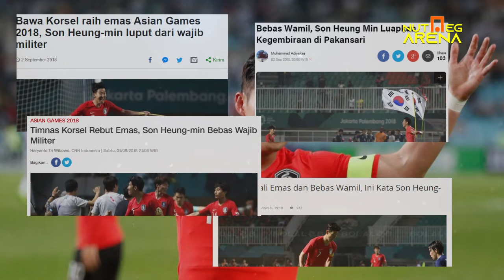Kenapa Son Heung Min Tidak Bebas WAMIL ?? Ini Jawabannya...